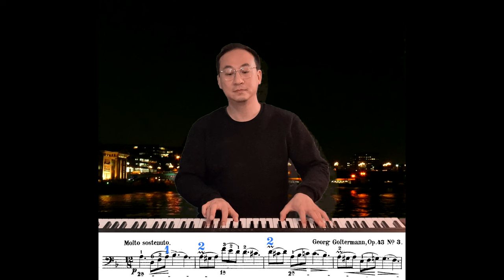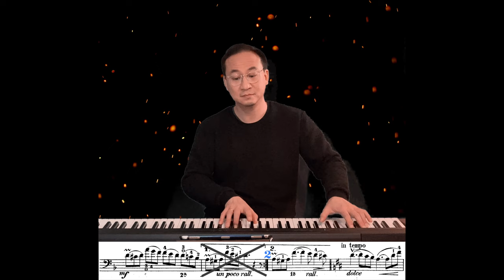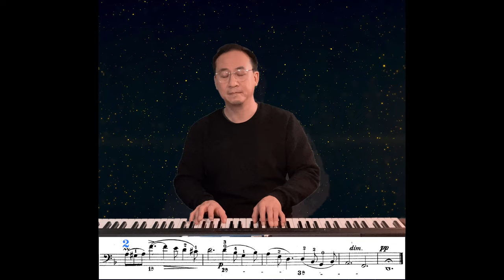ABRSM Cello Grade 6 Goltermann: Nocturne Notturno Op. 43 no. 3 (Piano Only) | Dr. Alvin Wong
A rarely heard short cello piece with a lovely somewhat nostalgic melody. The beauty undoubtedly lies in the delicacy. Enjoy your play along!

Cello Freeway is a tutorial series on technically free and musically authentic cello playing, hosted by Dr. Alvin Wong. The series includes performances of various cello works, including exam pieces from ABRSM and AMEB, and tutorial videos on how to play and how to practice. Tips on advancing cello technique and musicianship will also be offered.

Hailed by the press for “emphatic and warm hall-filling sound” and “moments of magic” in his playing, cellist Alvin Wong has appeared as a concerto soloist in Asia, Australia, Europe and USA. Critics described his recent Italian debut with the Boccherini Concerto “showed remarkable technique…conveyed expressive poetry with great intensity.” As a recitalist and chamber musician, Alvin toured China, southern Europe and the U.S., performing in venues such as Carnegie Hall, Seoul Arts Center, and Hong Kong Cultural Centre. An advocate for new music, Alvin has premiered concertos and works written for him by Grammy Award and Pulitzer Prize winners.

Dr. Alvin Wong gives masterclasses in Australia, China, Germany, Hong Kong, Italy, New Zealand, Singapore, Taiwan, Thailand and across the U.S. He is an AMEB examiner and former Lecturer in Cello at the Melbourne Conservatorium of Music, The University of Melbourne. As a teacher, Alvin is known for his in-depth understanding of the mechanics of cello playing, musicality and communicative power. He is most interested in developing each student’s individuality by customising his teaching. His students hold , orchestral, professional and teaching positions in Australia and Germany, as well as admission to renowned institutions such as Royal College of Music (UK), Cologne University for Music and Dance, and Frankfurt University of Music (Germany). Alvin received his Doctor of Musical Arts from Yale University.